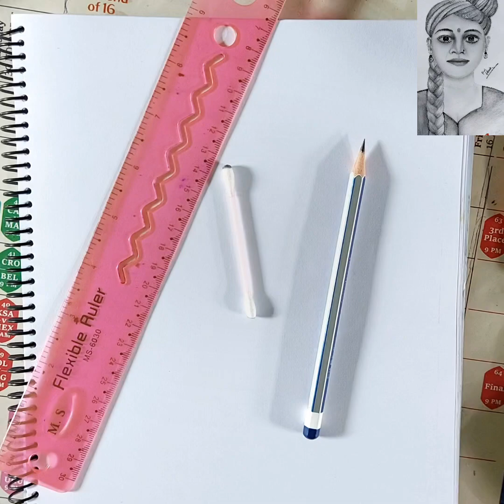Pencil sketch / How to draw cute Gril -Step by step //pencil Sketch for beginners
uss only pencil